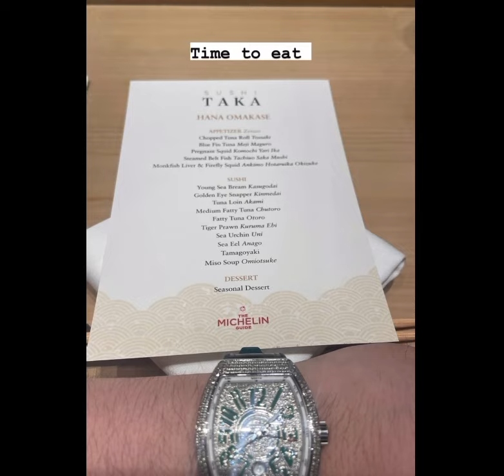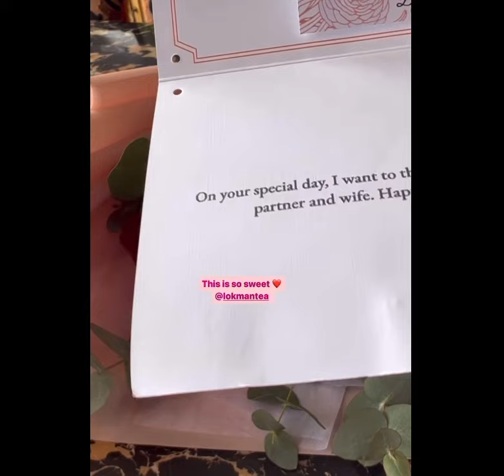Datin Atikah Suhaime || Thank U dear husband, I always feel like a princess whenever you're around.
I Love You Datuk Lokman Teh.